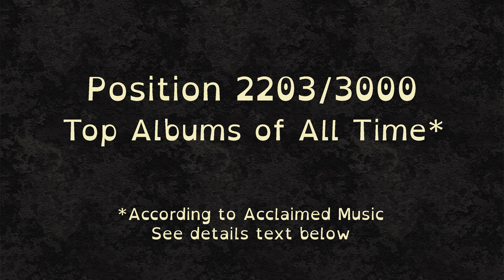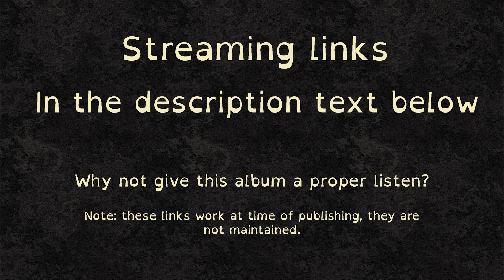3000 Best Albums [2203] Bill Withers - Still Bill (1972) Dan's Mini Album Review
7.5/10 Soul singer-songwriter with a large spoonful of funk.

This video is a review of one of the 3000 greatest albums of all time (according to Acclaimed Music)

*Please leave a comment below!* Tell me what you think of this album, of the review, of the act, of my stripy cushion... I love it when people disagree with my assessment of an album. All comments, small or long, are welcome. I read and respond. Let's get a conversation going.

*My Mission*
My aim is to review the 3000 greatest albums of all time! I am using a list taken from the Acclaimed Music Do I have the stamina to review them all? Only time will tell. I also do a few "off list" reviews: some new releases, some albums I like that are not on the list, and some *request reviews*. If you want to request a review of an album (I'm not making any promises) leave a comment on any video on the channel. More details in this intro video

*My Ethos*
These reviews are intended for a "general audience", I try not to assume specialist or genre-specific knowledge, and I try to make these reviews accessible rather than elitist. I am more interested in what an album is like as a standalone listening experience than the importance or contribution of an album to the art of music. I give context, description and opinion, and try to keep it short and snappy. Want to know more about why I am doing this, and what my process is?